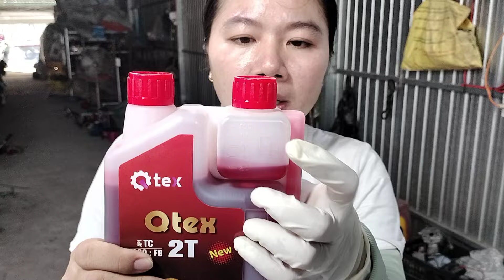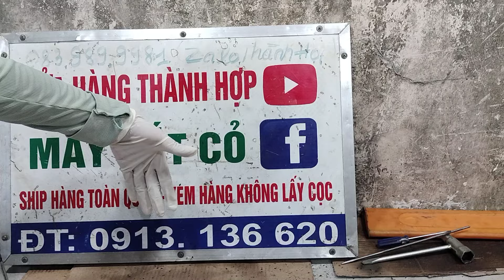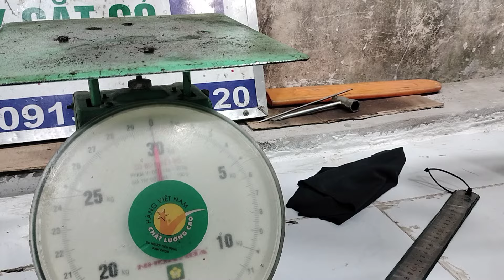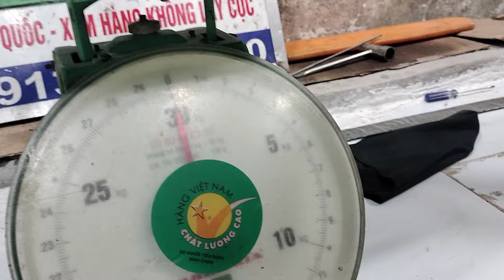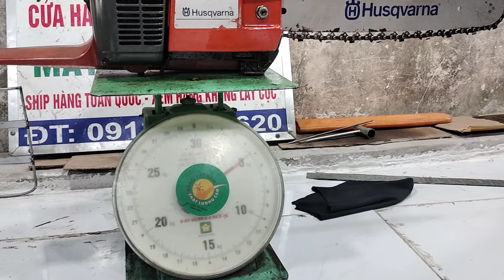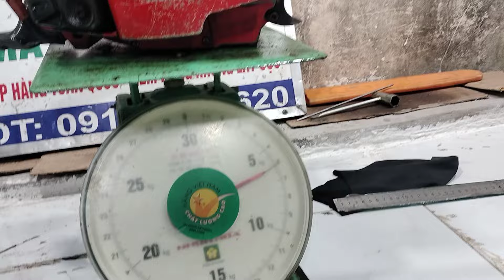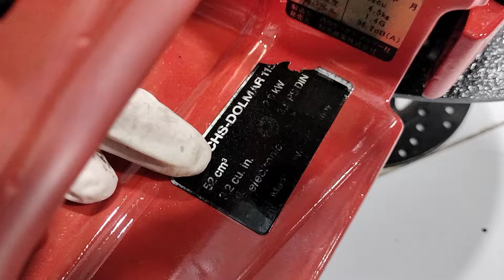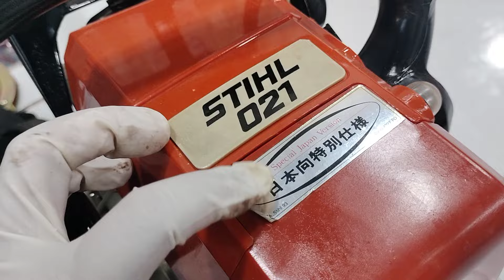(21/4/2024) lô D11 cưa xích nhật bãi, máy đẹp/ Huquana 339_STIHL 021_ECHO 401/0913136620